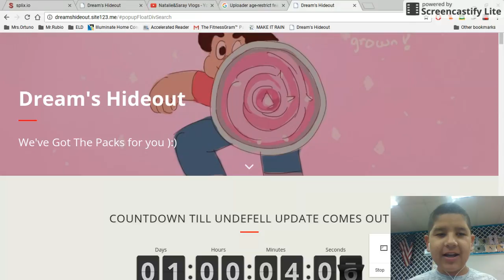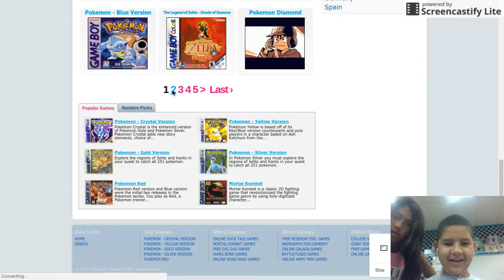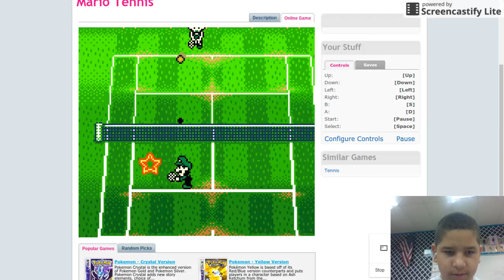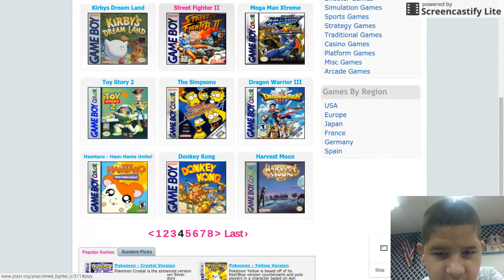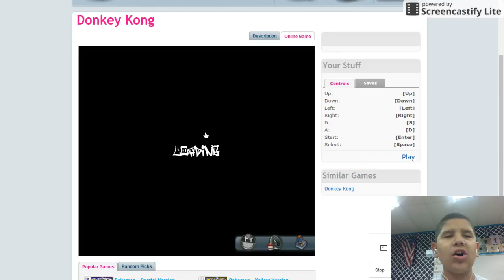Dream plays GameBoy Games at School...For some odd reason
Welp...I'm just doing something...Don't hurt me